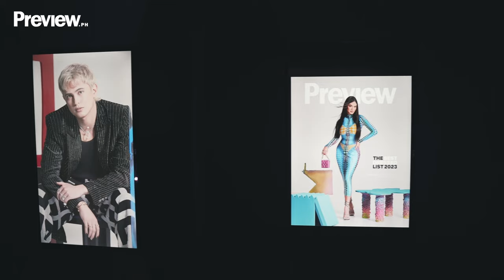James Reid and Issa Pressman Get Ready for the Preview Ball 2023 | Preview Exclusive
We're calling it: James Reid and Issa Pressman are the stylish it couple du jour. Both oozing with sartorial prowess, they each have established a head-turning fashion look with James rocking the eclectic gentleman vibe and Issa owning the gypsy chic aesthetic. They even have Best Dressed List nods to prove it!

But did you know that James actually credits his partner for his revitalized flair and even considers Issa as his style icon? The two had nothing but compliments for each other when we caught up with them! In this Preview Exclusive, we join the power couple in Manila Marriott Hotel as they got ready for the Preview Ball 2023, where we got to witness their charming dynamic firsthand. See for yourself!

Want more Preview Exclusive? Binge-watch the playlist here:

 • Preview Exclusive